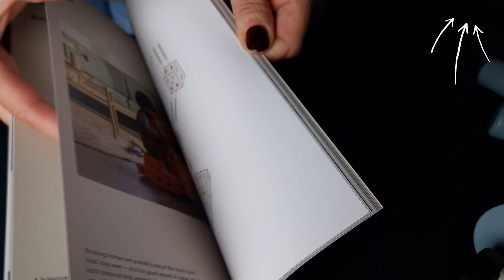Jaki prezent na roczek? Sprawdź nasze super propozycje!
↓↓ Linki do produktów znajdziesz w dalszej części opisu ↓↓

Pierwsze urodziny dziecka to wyjątkowa okazja, na którą warto przygotować odpowiedni podarunek. Tak malutkie dziecko nie potrafi jeszcze świadomie cieszyć się z upominków, ale jest cała masa rzeczy, która przyda się i jemu, i jego rodzicom. Idealnym pomysłem będzie wybór czegoś, co pomoże zadbać o maluszka, wesprze jego wielopłaszczyznowy rozwój i pomoże rodzicom w codziennych obowiązkach. Na szczęście mamy w zanadrzu mnóstwo trafionych pomysłów! Żeby pomóc Ci w wyborze, zebraliśmy listę rzeczy, które świetnie się sprawdzą jako prezenty na roczek.

ROZDZIAŁY:
00:00 - 01:00 Jeździk pchacz 3w1 My First SCOOTANDRIDE
01:01 - 01:35 Wózek z klockami Little Dutch
01:36 - 01:58 Drewniana tablica manipulacyjna Lilliputiens
01:59 - 02:20 Pociąg z klockami i zwierzątkami do ciągnięcia Janod
02:21 - 02:49 Kreatywne klocki XXL Explorer set MODU
02:50 - 03:42 Układanka drewniana puzzle 2 w1 Djeco
03:43 - 04:04 Lalka Colourful Edition Miniland Doll
04:05 - 04:54 Wielofunkcyjny pchacz edukacyjny Janod
04:55 - 05:54 Klocki Smart Max IUVI Games

KONIECZNIE SPRAWDŹ:
►Więcej zabawek dla roczniaka
► Zapisz się do naszego newslettera i otrzymaj 5% zniżki na pierwsze zakupy!

Odwiedź nasz sklep stacjonarny w Warszawie Al. Niepodległości 19 lok. 4 Mokotów (okolice Metra Wilanowska)